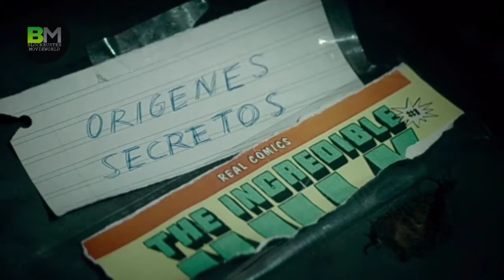Unknown Origins 2020 Movie Explained in Hindi | Unknown Origins फिल्म हिंदी में Explained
Namaskaar Dosto is video mein maine aapke liye unknown origins movie ko hindi me explain kiya hai. Mujhe umeed hai ki aapko yeh video pasand aaya hoga.

1 Like = More motivation💪

ABOUT
Blockbuster Movieworld is a YouTube Channel, where you will find all Hollywood movies, TV series, and Superhero movie videos in Hindi, New Video is Posted Every Week :)

Thanks